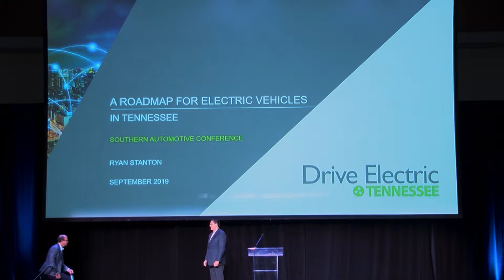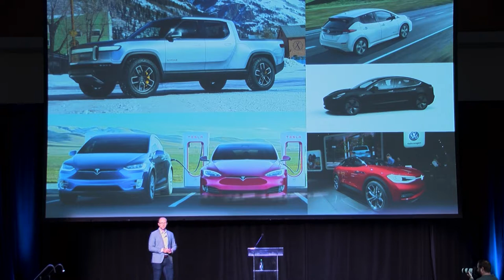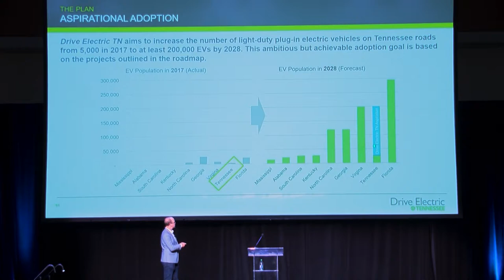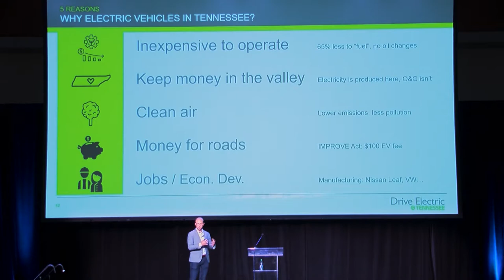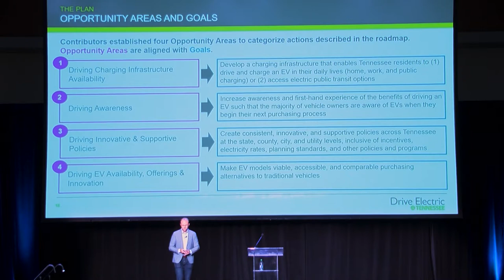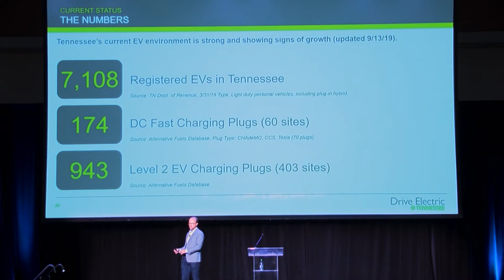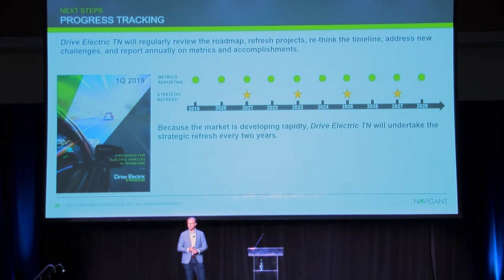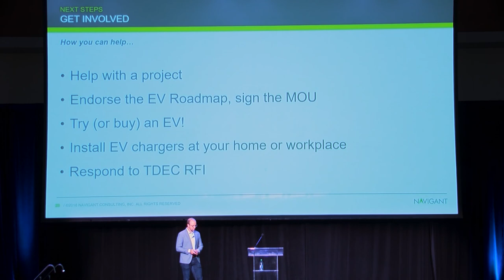Ryan Stanton at Southern Automotive Conference 2019